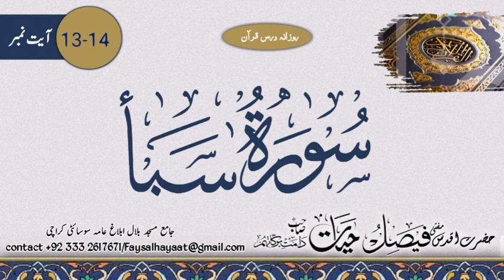Tafseer Surah Saba ayt# 13-14 || تفسیر سورة سبا|| Hazrat Aqdas Mufti Faisal Hayat saheb db